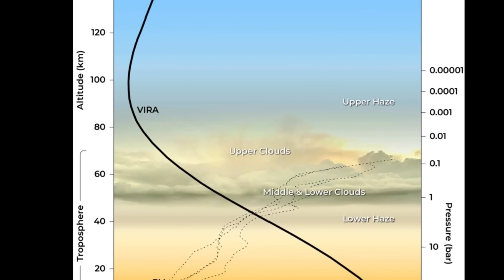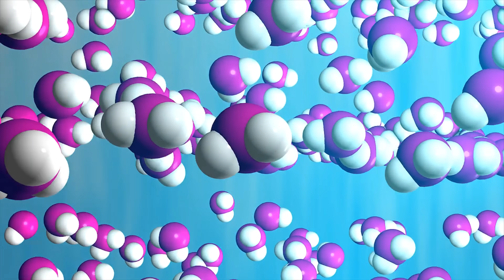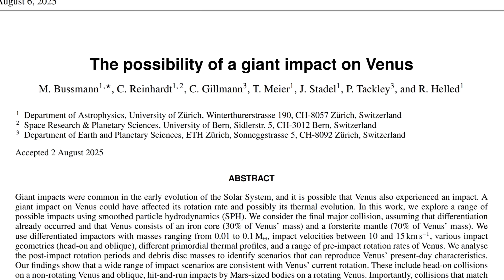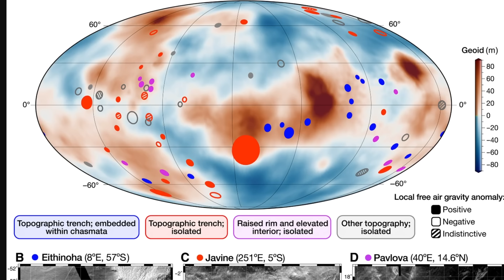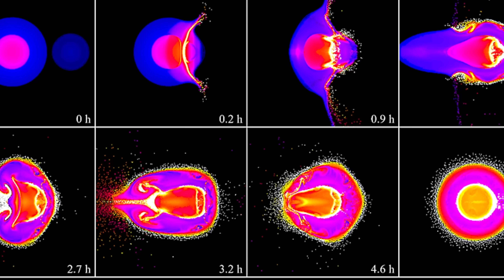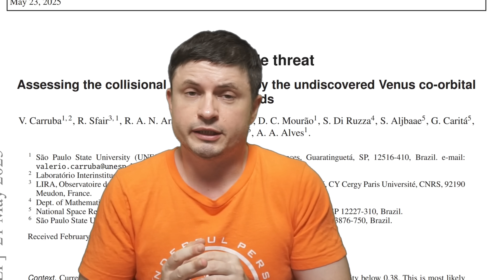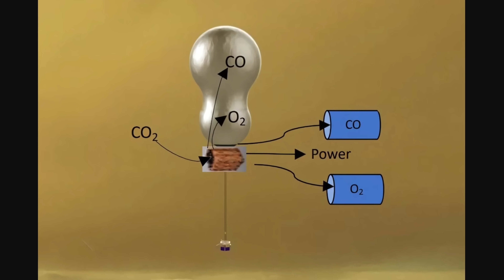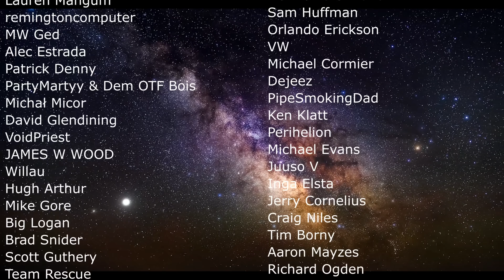Surprising Discoveries From Venus Hint at Habitability In the Atmosphere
Edit: YouTube fixed the glitch in this video

Hello and welcome! My name is Anton and in this video, we will talk about new discoveries from Venus

0:00 Venus updates
1:30 Atmosphere discoveries - it has a radiation shield?
3:30 It was hiding water?!
5:25 Surface discoveries - still geological active
7:20 Lava tubes
8:35 Potential massive collision in the past
9:40 Unique danger to Earth
12:15 Future missions and even balloons